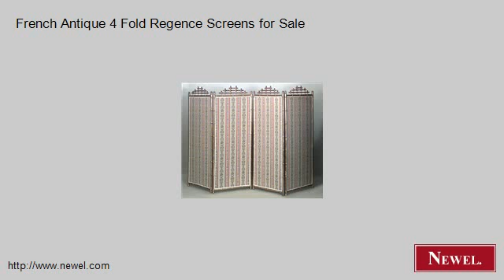French Antique 4 Fold Regence Screens for Sale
- Newel.com: French Antique 4 Fold Regence Screens for Sale (Newel Art and Antiques, New York City)